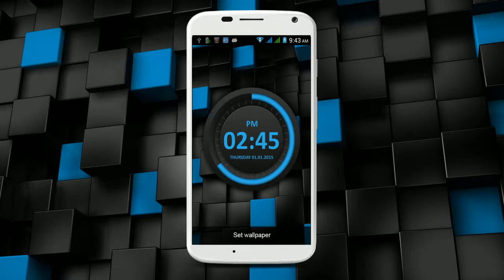Dashing Blue HD Digital Clock